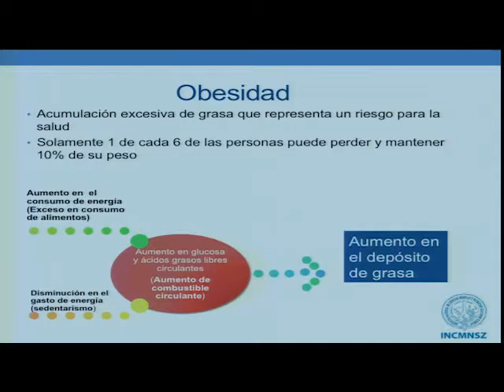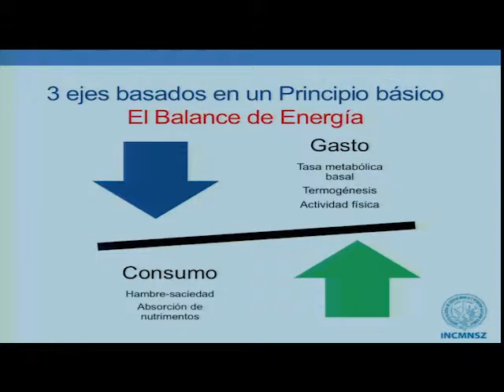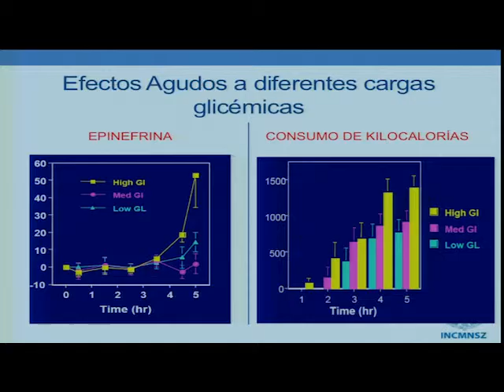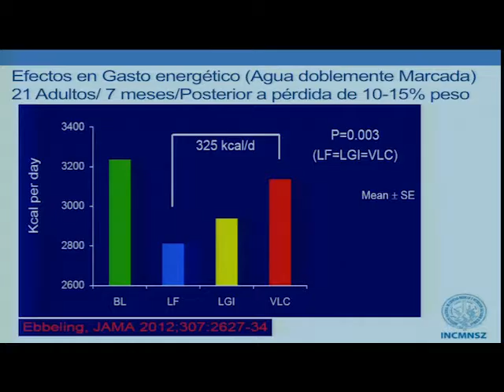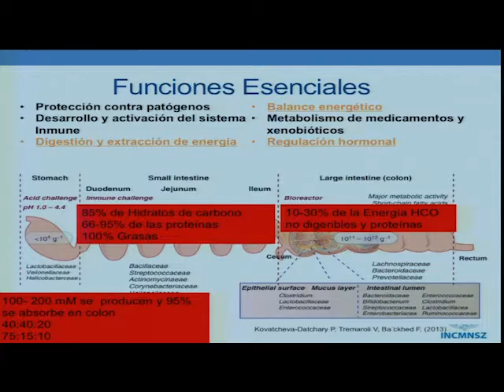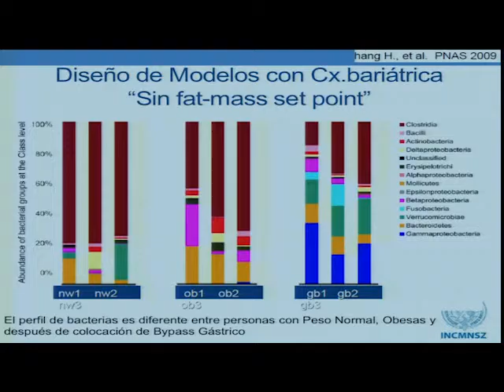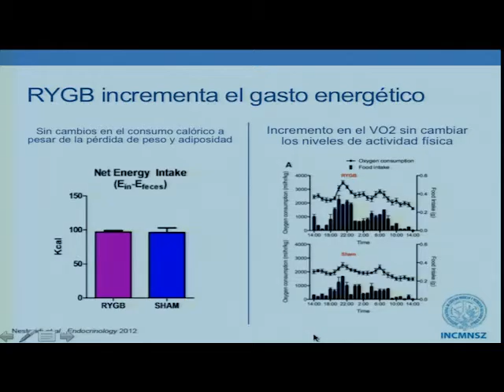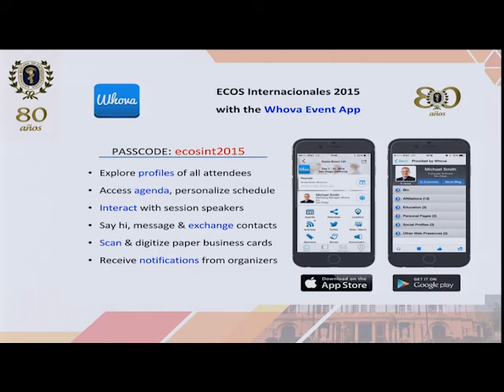Ecos Internacionales 20/08/15 M.C. Elisa Gómez Reyes